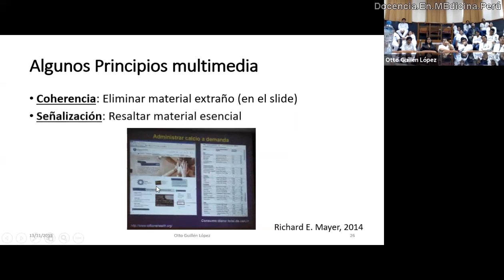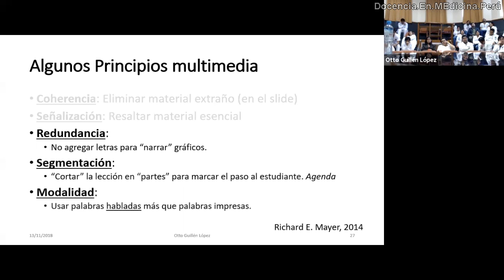Diseño de diapositivas: Principios multimedia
Descubre cómo se pueden aplicar los principios multimedia de Richard Mayer en el diseño de diapositivas de power point.